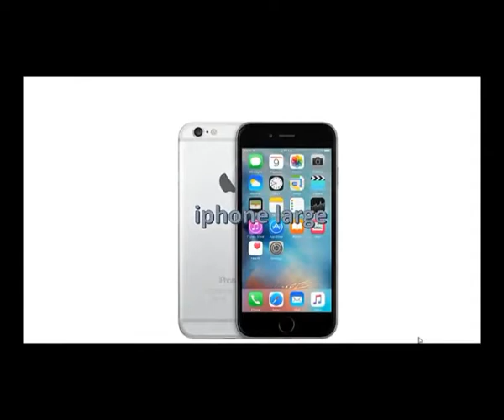POPCAAN is now a Gospel Artist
MADREVIEWS